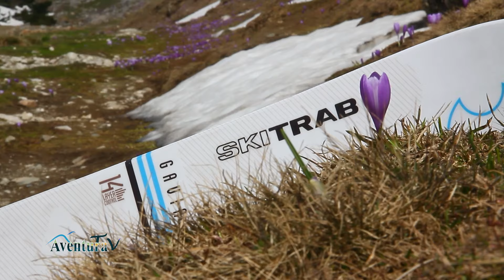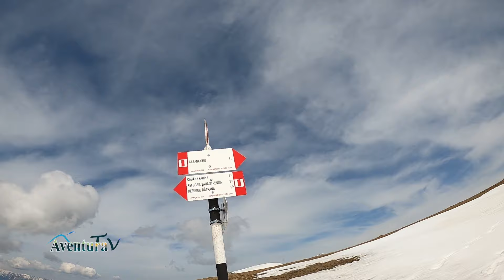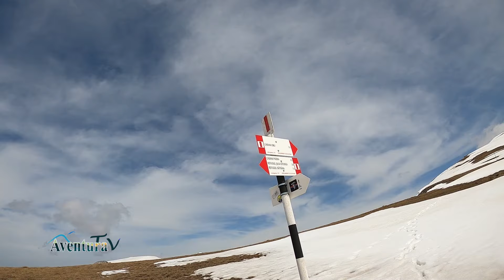AventuraTv - Valea Spinării, Munții Bucegi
Tură pe schiuri cu urcare de la Peștera pe Valea Doamnele, Valea Spinării, Valea Șuchelniței, Muntele Doamnele, Vf.ul Omu, Colții Obîrșiei și revenire la Pestera. Un traseu frumos, inedit, avînd și sectoare nemarcate, care se preteaza atît la drumeție, atunci cînd nu este zapadă, cît și la schii de tură. Pe o zi cu vreme bună, priveliștile sunt de vis.
Tour on skis with ascent from Peștera to Doamnele Valley, Spinării Valley, Șuchelniței Valley, Mount Doamnele, Omu Peak, The Obîrșiei Fangs and return to the Peștera. A beautiful, original route, with unmarked sections, which lends itself both to hiking, when there is no snow, and to ski touring. On a day with good weather, the views are dreamy.